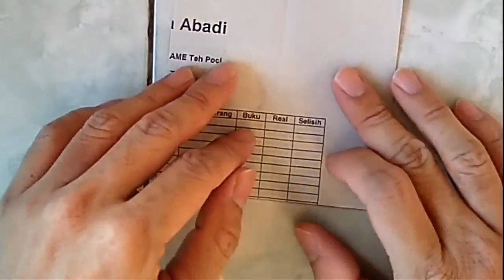membuat dinosaur stegosaurus dari kertas origami